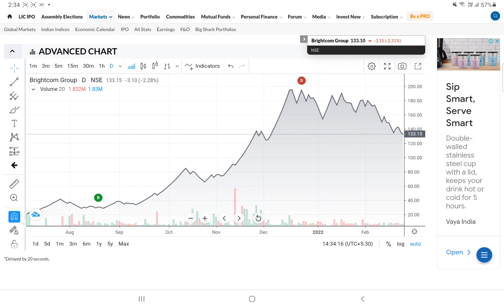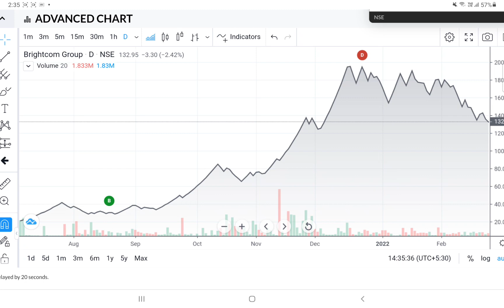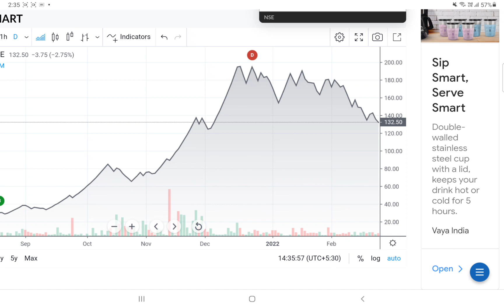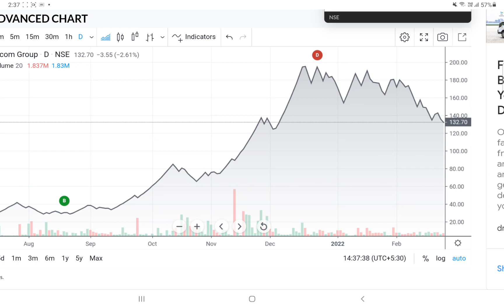Bcg share latest news हुआ बड़ा खुलासा!लगेगी अपर सर्किट! Brightcom share latest news bcg share news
‎@Asset Yogi
‎@Pushkar Raj Thakur: Business Coach
‎@Biz Tak
‎@Mukul Agrawal
‎@Finology ticker
‎@pranjal kamra
‎@The Lallantop